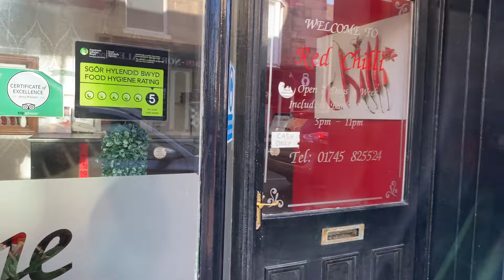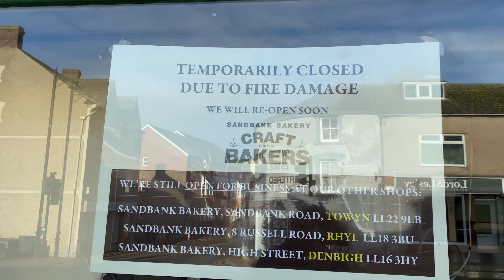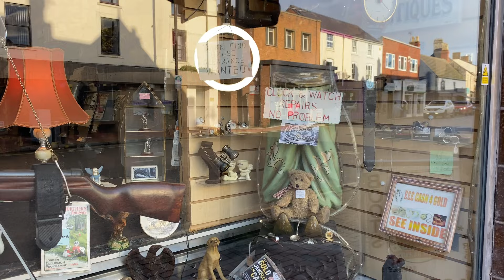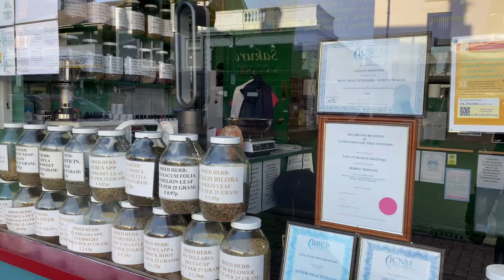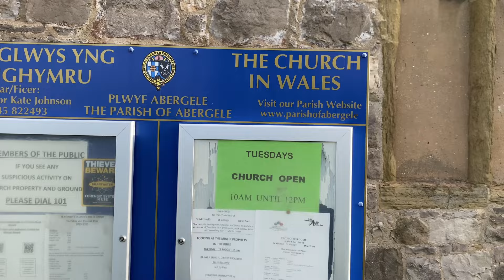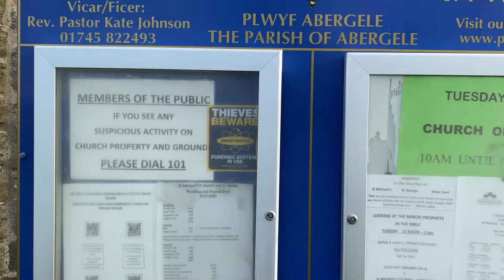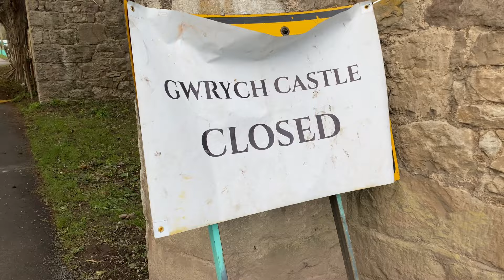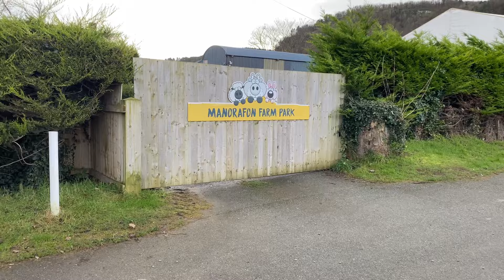A Walking Tour Of This Historic Market Town | North Wales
Abergele (/æbɜːrˈɡɛlɪ/; Welsh: [ˌabɛrˈɡɛlɛ]; pronunciationⓘ) is a market town and community, situated on the north coast of Wales between the holiday resorts of Colwyn Bay and Rhyl, in Conwy County Borough and in the historic county of Denbighshire. Its northern suburb of Pensarn lies on the Irish Sea coast. Abergele and Pensarn railway station serves both resorts. Abergele is often overlooked due to the popularity of towns in nearby Rhyl, Prestatyn, Colwyn Bay, Llandudno and Conwy. Only 46.5% of the population was born in Wales as of the 2011 census.[1]

The meaning of the name Abergele can be deduced by aber being the Welsh word for estuary, river mouth or confluence and Gele the name of the river which flows through the town. Gele is a dialectal form of gelau, which means spear, describing the action of the river cutting through the land. It has also been suggested this river is named because its waters flash brightly. Abergele is often mispronounced as ah-bear-geh-lee by non-native Welsh speakers.

The town itself lies on the A55 road and is known for Gwrych Castle. The town is surrounded by woodland covered hillsides, which contain caves with the rare lesser horseshoe bat.[citation needed] The highest hill is Moelfre Isaf (1040 ft) to the south of the town.

There are views from Cefn-yr-Ogof (669 ft), Gallt-y-Felin-Wynt (Tower Hill) (587 ft) and Castell Cawr (known locally as Tan y Gopa and nicknamed 'Lôn garu' (Lover's Lane)) which is 189 metres (620 feet). Castell Cawr is an Iron Age hillfort, one of several in the area. Dinorben hillfort to the east of town was destroyed in the 1980s.

Abergele (including Pensarn) has a population of around 10,000[2] and is part of the Abergele/Rhyl/Prestatyn urban area with a population of 64,000. Approximately 29% of Abergele has a significant knowledge of Welsh.[citation needed] The town has satellite villages such as Saint George, Betws yn Rhos, Rhyd-y-foel, Belgrano, Llanddulas and Llanfair Talhaearn.

Pensarn and Belgrano are significantly less Welsh than the rest of town, with 69.3% of people having no Welsh identity in the 2011 census.

Abergele was the site of an important clas (Celtic monastery) and remained settled into the 13th century. A "Prince Jonathan of Abergeleu" is listed by the B text of the Annals of Wales as dying during the 9th century reign of Rhodri the Great,[5] although Charles-Edwards has supposed him to have simply been the monastery's abbot.[6] Edward I is known to have briefly stayed there in December 1294 during his invasion of Wales to suppress the revolt of Madog ap Llywelyn.

Sites of historical interest include two Iron Age hillforts; Castell Cawr at Tan y Gopa and Dinorben (now virtually disappeared owing to limestone quarrying) at St. George. On Gallt y Felin Wynt, a hill above the town known as Bryn Tŵr or by its English name 'Tower Hill', is a 17th-century windmill, partially restored in 1930. There is another Iron Age fort at Pen y Corddyn Mawr hill above Rhyd y Foel. There is also another watchtower, 'Tŵr Arglwyddes Emily' or 'Lady Emily's Tower', which is located near Cefn yr Ogof.

Gwrych Castle
edit
Gwrych Castle was built between 1819 and 1825 at the behest of Lloyd Hesketh Bamford-Hesketh. From 1894 until 1946 it was the residence of the Dundonald family.[7] Gwrych Castle's present owner, California businessman Nick Tavaglione, who bought the landmark in December 1989, put Gwrych up for auction on 2 June 2006, but it failed to sell. The condition of the property is being monitored by the Gwrych Castle Preservation Trust.[8] It is undergoing renovation.

The boxers Bruce Woodcock (in the late 1940s)[9] and Randolph Turpin (in 1952)[10] trained at Gwrych Castle. The film Prince Valiant, was filmed there in 1996, starring Edward Fox and Katherine Heigl.[11][12]

St. Michael's Parish Church
edit
In a Welsh antiquarian book from 1860, it mentions that there has always been a 'local tradition or popular opinion that the original Abergele was overwhelmed by the sea' and that an inscribed stone at St Michael's parish church (built on the site of the old clas) which was once readable but had been weathered over time read;

"Yma mae'n gorwedd,
Yn mynwent Mihangel,
Gwr oedd ei annedd,
Dair milltir yn y gogledd"